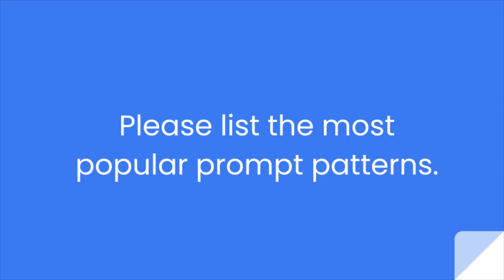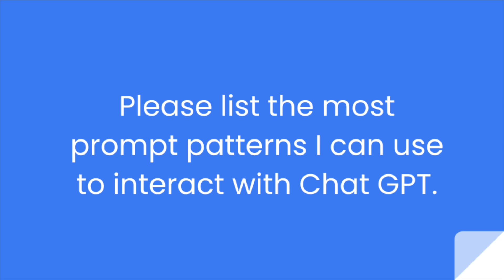Prompting Chat GPT: Dealing with Multiple Interpretations - FREE CHAT GPT 4 Course - VID 09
Sometimes the output may not be what you intended. This usually happens when asking for something that has more than one interpretation. Here's how to fix this issue.

It helps my channel grow and makes good things happen for you too :)
PPS Say Hello or ask me anything if I can help you in any way!